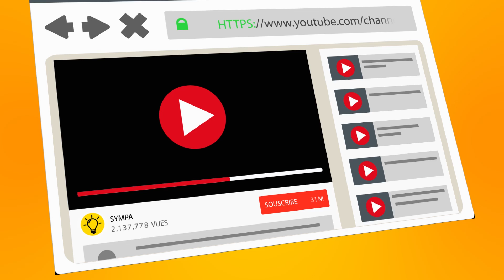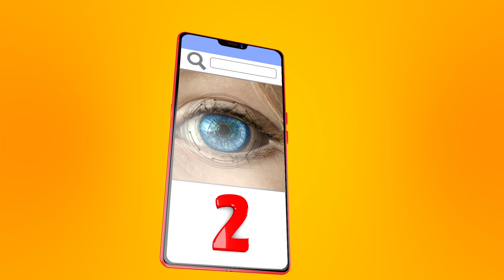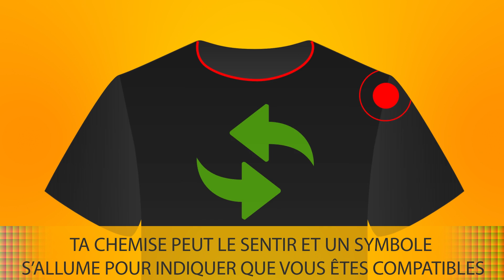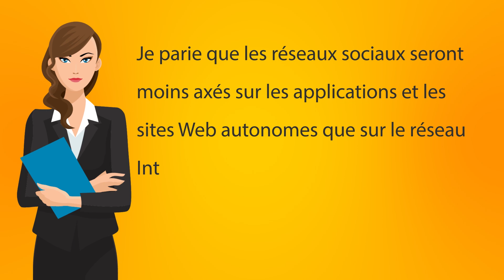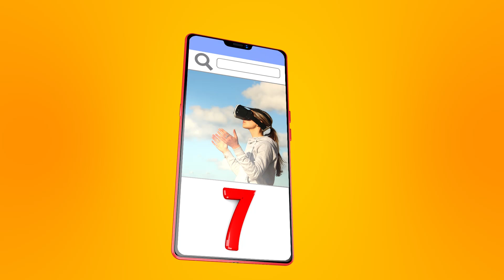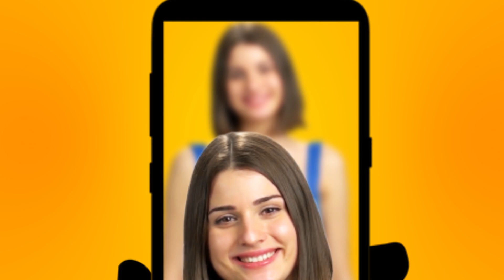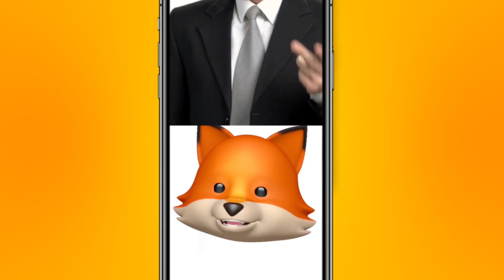9 Incroyables Fonctions Des Réseaux Sociaux Que tu Verras Avant 2025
Impossible de nier l'effet qu’ils ont sur nous et la domination totale et complète qu'ils exercent sur notre vie quotidienne. On se réveille, et on va directement sur Instagram, Facebook, et Twitter, et cela continue toute la journée jusqu'à ce qu’on aille se coucher. Des gens se convertissent en millionnaires du jour au lendemain et deviennent célèbres simplement en étant visibles et populaires sur leurs comptes sociaux. Alors, où est-ce que tout cela va nous mener ? Que nous réserve le futur de cette ère numérique ?

Horodatage :
Les casques audio de réalité virtuelle 0 :46
Des lentilles de contact "intelligentes" 1 :12
Des textiles intelligents 1 :42
Des montres intelligentes 2 :24
Des micropuces implantées 2 :53
Des tatouages intelligents 3 :12
La réalité virtuelle 4 :54
La réalité augmentée 5 :48
De la transparence sociale 7 :15

Sommaire :
- Les casques audio de réalité virtuelle (RV) sont en train de devenir suffisamment confortables et populaires pour être à la mode.
- Ces vêtements t’alerteront lorsqu'un ami se trouve à proximité et pourrait s'éclairer auprès de personnes qui partagent les mêmes idées que toi.
- Les Apple watch et autres versions de montres intelligentes ont déjà rendu cette invention plus accessible, plus facile et plus rapide pour répondre aux besoins des gens. À l'avenir, la technologie de ces appareils va encore évoluer et avec le temps, on pourra peut-être même projeter des affiches holographiques.
- Une entreprise suédoise a déjà commencé à « micropucer » ses employés.
- Un groupe de doctorants du MIT et de Microsoft Research a déjà mis au point un tatouage (temporaire) intelligent que tu peux utiliser pour contrôler ton téléphone portable !
- La RV est une simulation artificielle, d'un environnement réel, générée par ordinateur. Imagine pouvoir suivre des cours à l'université, assister à un concert ou te rendre au bureau de ton médecin lorsque tu es malade - le tout dans le confort de ton foyer.
- La réalité augmentée est définie comme une "technologie qui superpose des améliorations générées par ordinateur à la réalité existante". On aura peut-être des pièces entières dans nos maisons dédiées à la réalité augmentée et virtuelle.
Les gens pourront voir à quel point nous sommes engagés dans les choses de notre vie comme nos passe-temps, les causes qui nous passionnent, et même nos amis et notre famille.